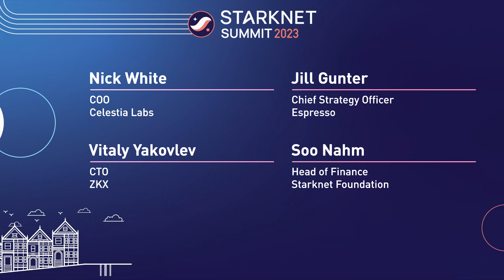Panel: Modular Blockchains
Nick White, Jill Gunter, Vitaly Yakovlev, Soo Nahm